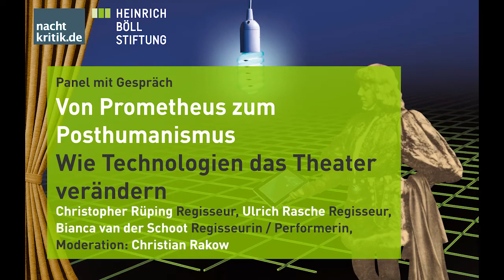Theater & Netz Vol. 7 - Von Prometheus zum Posthumanismus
Panel mit Christopher Rüping (Regisseur), Ulrich Rasche (Regisseur) und Bianca van der Schoot (Regisseurin / Performerin)
Moderation: Christian Rakow

Vom Funken zum Pixel, vom Feuerbringer Prometheus zum posthumanistischen Enhancement von körperlichen und geistigen Fähigkeiten ist menschliche Geschichte immer auch Technologiegeschichte: Geschichte als Permanenz der Arbeit an der Erweiterung humaner Kapazitäten. Wie beschreibt das Theater diese Entwicklung? Wie verändern sich basale Bausteine des Theaters wie die Rolle des Spielers oder die Position des Zuschauers durch den Einsatz technischer Mittel? Wie reflektieren aktuelle Theaterarbeiten technologische Fragestellungen der digitalen Moderne? Das Panel wirft einen Blick auf Technikeuphorie und Technikkritik in Christopher Rüpings Kipphardt-Inszenierung „In der Sache J. Robert Oppenheimer“. Es untersucht die Bühne als Organverstärkung im Chortheater bei Ulrich Rasche und diskutiert mit Bianca van der Schoot das posthumanistisch informierte Avatar-Theater von „Coming Society“ und „Women in Trouble“ (Regie: Susanne Kennedy).

Mehr zu der Veranstaltung Theater & Netz Vol. 7 gibt es